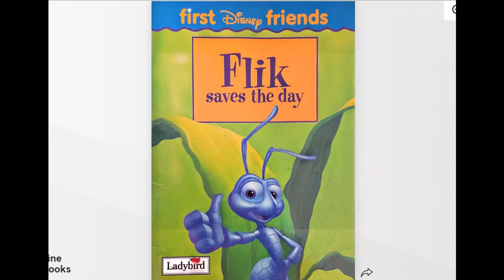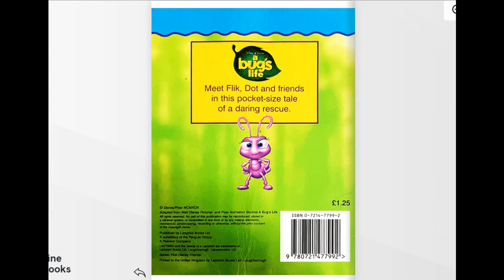Flik Saves the Day | Disney First Books | Storytime Reading for Kids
This is read aloud series of the Disney First books “Flik Saves the Day”.

📚 **In This Story**:
Flik, a brave little ant, sets out on a journey to save his colony from danger. Along the way, he faces challenges, makes new friends, and discovers the true meaning of teamwork and determination.

🔊 **Why You'll Love This Video**:
- Engaging narration
- Beautiful illustrations
- Perfect for bedtime or any time of day
- Encourages a love for reading

💡 **Benefits for Kids**:
- Enhances listening skills
- Sparks imagination
- Teaches important moral lessons
- Provides a fun and calming bedtime routine